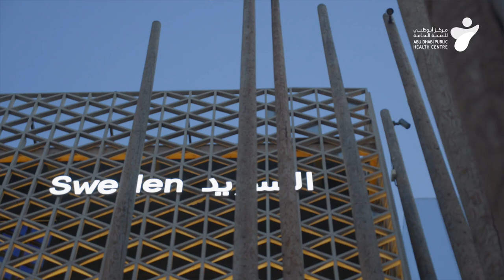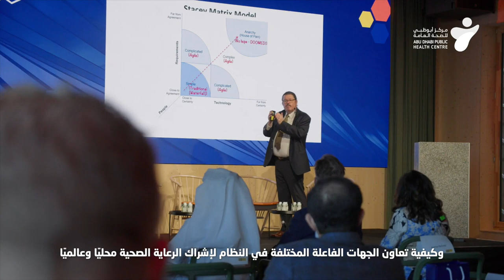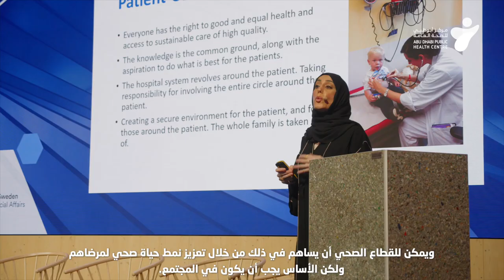إعادة تعريف الصحة والرعاية – فرص فريدة متاحة بعد الجائحة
شارك مركز أبوظبي للصحة العامة في اليوم الثاني من الندوة تحت فاعلية "إعادة تعريف الصحة والرعاية – فرص فريدة متاحة بعد الجائحة".

حيث شاركت سعادة الدكتورة فريدة الحوسني، المدير التنفيذي لقطاع الأمراض المُعدية في مركز أبوظبي للصحة العامة، ضمن مناقشات برنامج الجناح السويدي بعنوان "إعادة تعريف الصحة والرعاية – فرص فريدة متاحة بعد الجائحة"، وقدمت أفكارها حول الوقاية من العدوى باستخدام حلول التكنولوجيا الطبية.

ينهي الفاعليات الدكتور حامد الهاشمي، رئيس وحدة الصحة الرقمية، مستشار  رئيس دائرة الصحة – أبوظبي بقوله: "يعتمد كل شيء على البيانات، وعلى كيفية استفادتنا منها بالطريقة الأمثل".موضحاً المستقبل الرقمي لرحلة الصحة والعلاج.

ADPHC participated in the second day of the forum as part of a panel titled “Redefining Health and Care – Unique Opportunities Presented Post Pandemic”.

Her Excellency Dr Farida Al Hosani, Executive Director of Communicable Diseases at Abu Dhabi Public Health Centre, participated in discussions on the topic hosted at the Swedish Pavilion at EXPO 2020 Dubai and shared her insights on infectious disease prevention using modern Medtech solutions.

Dr Hamed Al Hashemi, Advisor to DoH Chairman mentioned that “today, everything relies on data, and the optimal ways we can utilize it”, noting its significant role in digitising the health and therapeutic patient journey.